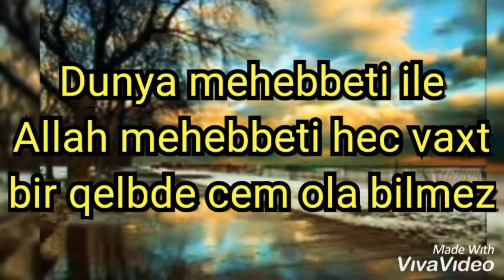Whatsapp üçün sevgi sözləri 2020 (Official Video)